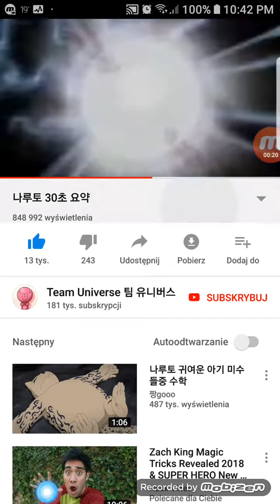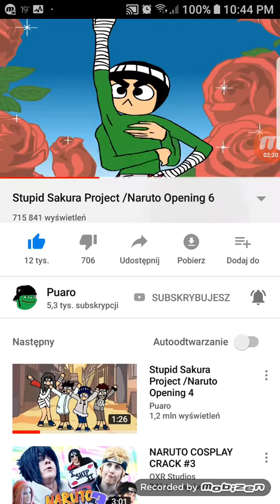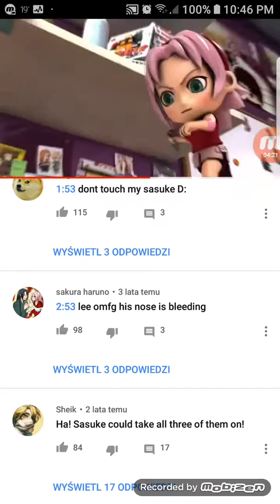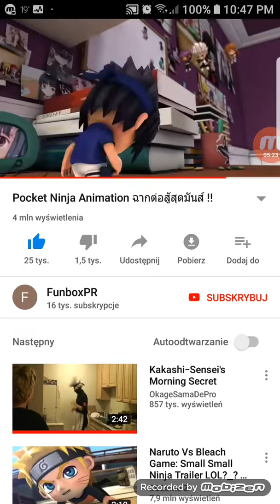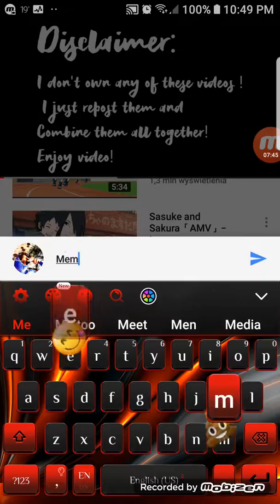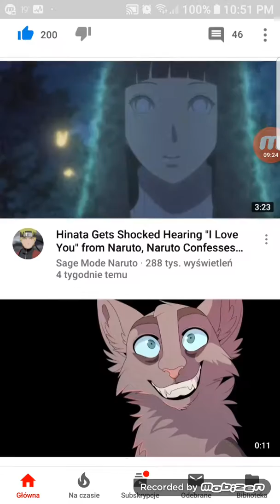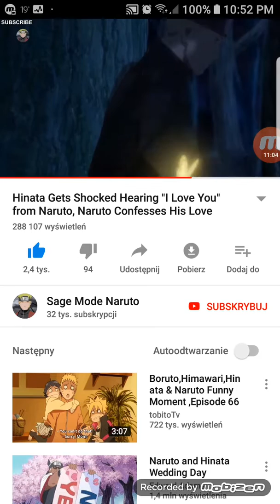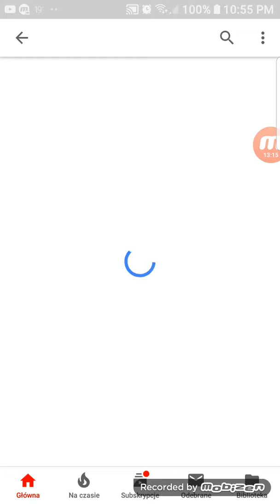Ogladamy Najsmieszniejsze Parodie z Naruto&Boruto EVER